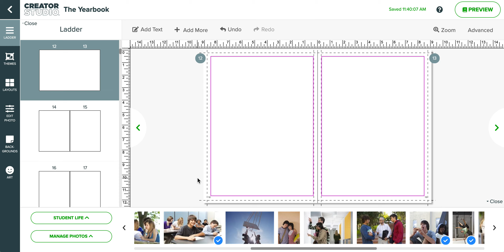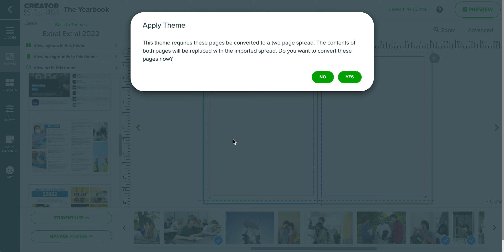How to Use Extra! Extra! Pages | Creator Studio